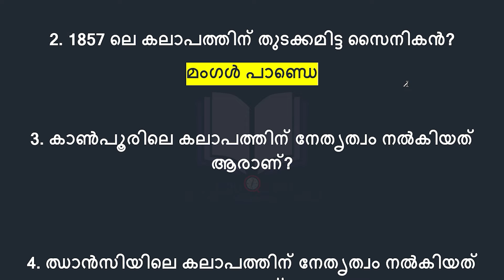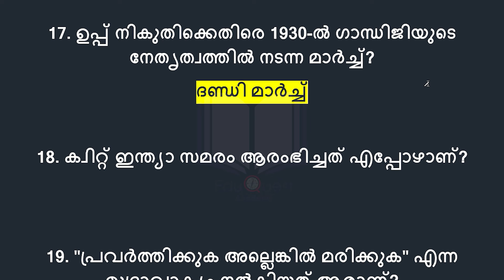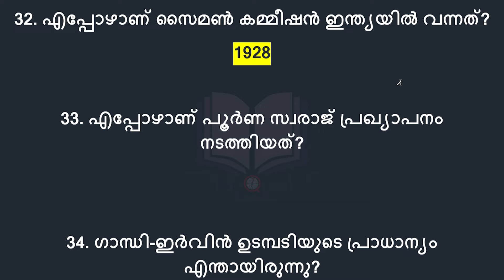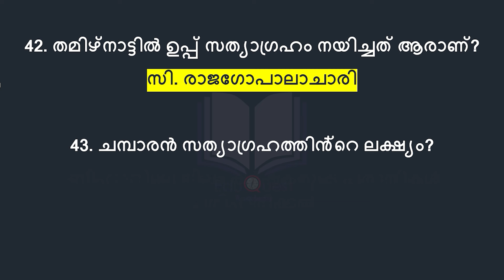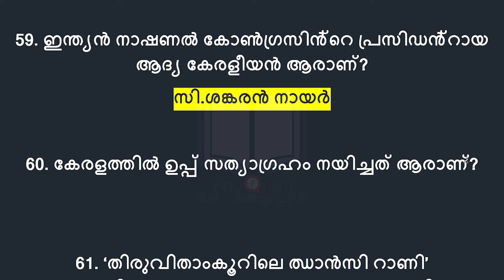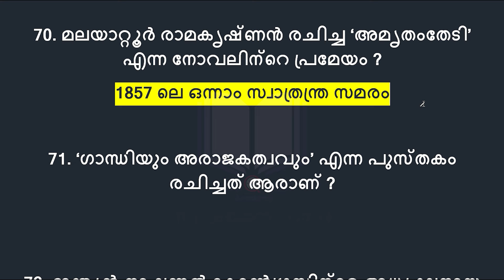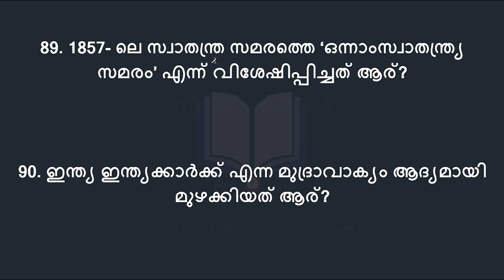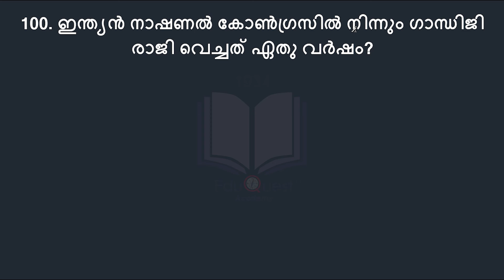Kerala PSC GK | 100 Questions | Indian Freedom Struggle | പൊതുവിജ്ഞാനം | LDC 2024 | LGS 2024 | SI